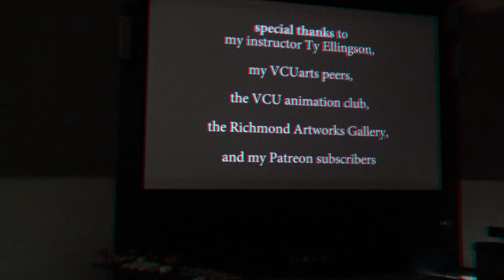VCU Student Film Festival Anaglyph 3D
My girlfriend had two of her shorts selected for a student film festival at the university she attends.